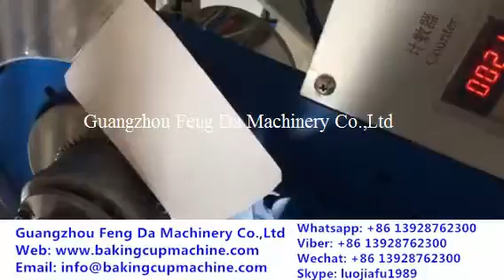auto cake tray forming machine,cake tray machine,cake tray forming machine,cake tray making machine